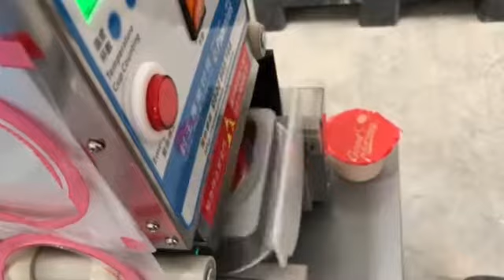桌上型封口機-活動下模 撕角 封裝展示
更多問題歡迎聯繫我們